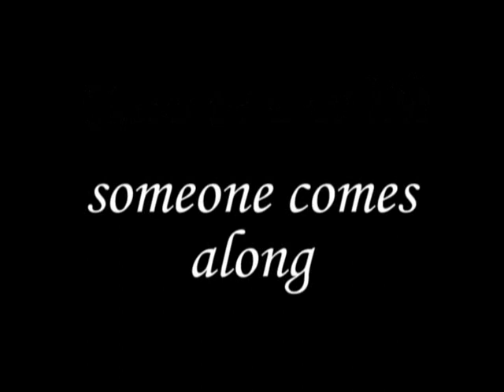autumn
Our dog Autumn passed away today.  We've had her for 13 years.  She is loved very much and will be missed.